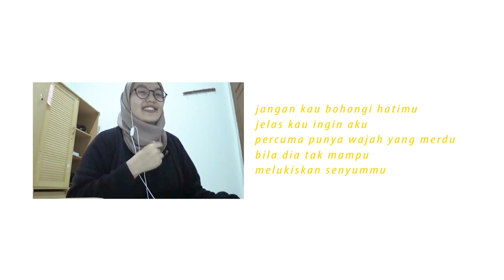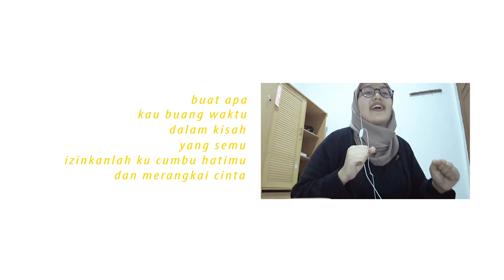Lalahuta - Tunggu Apa Lagi ( Adlina Nindra, Karina Trisha, Faishal Cover )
Credits

Original Song : Tunggu Apa Lagi (Lalahuta)
Vox 1 : Adlina Nindra
Vox 2 : Karina Trisna
Arranger & Composer : Faishaldvtr
Mixing & Mastering : Faishaldvtr
Video : Faishaldvtr

Hallo Guys!
Kita (Adlina, Karina, Faishal) baru aja bikin cover dari lagu Lalahuta yang judulnya Tunggu Apa Lagi lho!
Kita bertiga bersaudara, dan kita ngerjain lagu ini via udara alias by internet, karena tempat kita yang berjauhan,
so enjoy!